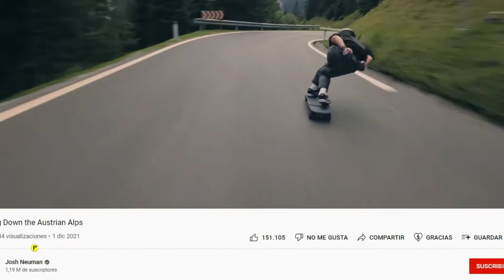22 Años y 1,2 Millones de SUB - TRISTE Noticia Youtuber Josh Neuman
Bienvenidos a Primera Fila en Español
Yo Soy Thomas y Hoy te presento esta triste noticia -

El reconocido influencer y skater estadounidense de downhill, Josh Neuman, fallece a los 22 años en un accidente aéreo en Thinvallavath, en Islandia. La avioneta en la que viajaba se estrelló en el mencionado lago, terminando con la vida de otras tres víctimas más.

¿Quién era Josh Neuman, el skater y youtuber que murió en un accidente aéreo?
Nacido en Carolina del Norte, Josh inició su carrera como youtuber hace ocho años. Su contenido se caracterizaba por mostrar sus habilidades como skater profesional de downhill.

En un inicio, sus vídeos eran una especie de prácticas, por lo que no realizaba trucos tan elaborados, pero, conforme fue creciendo y ganando experiencia, éstos se fueron volviendo cada vez más extremos.

Neuman creó uno de los videos de skateboarding más populares y vistos en YouTube, plataforma en la que tenía aproximadamente 1,2 millones de seguidores. Durante los últimos años, Neuman fue ayudado por un grupo de asistentes para grabar sus descensos a toda velocidad, así como expertos con drones.

Target :